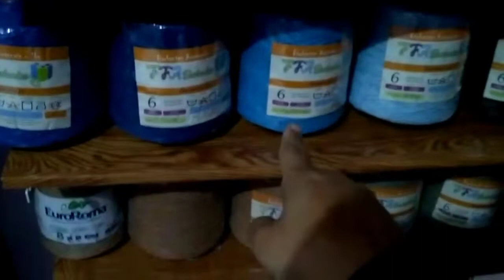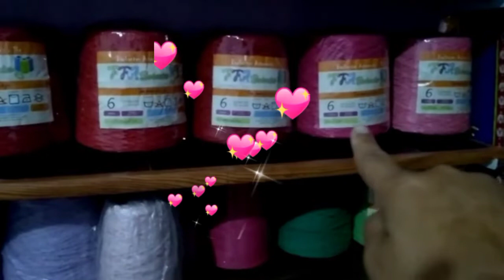ateliê novidades 😍🥰👏👏ta muito lindooooo😍❤️💕💕💯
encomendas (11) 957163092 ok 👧